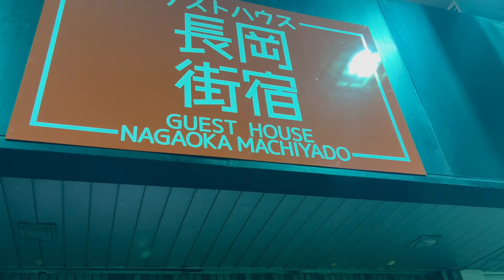グランプリを獲得したモデルジャパン新潟大会前日の過ごし方！【ベストボディジャパン】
ベストボディジャパンホームページ

今日の一言⬇
今更新潟大会の前日動画です！笑
新潟大会も楽しかったなー！

★★SHINのSNS★★
★★SHINのプロフィール★★
SIXPAD HOME GYM インストラクター

★★SHINのコンテスト成績★★

2016モデルジャパン日本大会フレッシャーズクラスファイナリスト
2017モデルジャパン関西大会フレッシャーズクラスファイナリスト
2019モデルジャパン東日本大会フレッシャーズクラス 準グランプリ
2019モデルジャパン日本大会フレッシャーズクラス第5位
2019ベストボディジャパンインストラクター大会準グランプリ
2019ベストボディジャパンインフルエンサー大会第３位
2021モデルジャパン横浜大会ミドルクラス準グランプリ
2021モデルジャパン東京大会ミドルクラスグランプリ
2021モデルジャパン日本大会ミドルクラス6位
2022モデルジャパンさいたま大会ミドルクラス５位
2022モデルジャパン関東大会ミドルクラスグランプリ
2022モデルジャパン水戸大会ミドルクラス準グランプリ
2022モデルジャパン仙台大会ミドルクラスグランプリ
2022モデルジャパン東日本大会ミドルクラスグランプリ
2022モデルジャパン新潟大会ミドルクラスグランプリ
2022モデルジャパン那覇大会ミドルクラス準グランプリ
2022モデルジャパン東京大会ミドルクラスグランプリ
2022モデルジャパン日本大会ミドルクラス準グランプリ